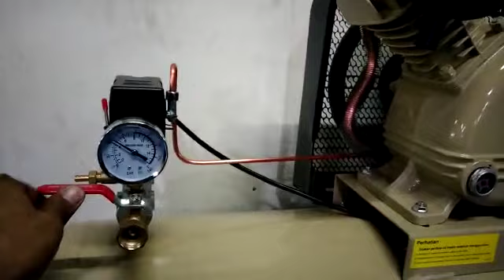Test kompresor Montoya USA 3 hp motor FAW 3hp 3 phase 100% tembaga D0.28/8 wa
Kompresor udara (air compressor) komplit motor 3phase
Merk : Montoya
Type: D0.28/8
Power: 3 hp (2200 watt)
Volt: 380 (3phs)
Capacity: 280 ltr/min
Tank: 120 ltr
Pressure: 8 kg/bar
Psi: 115
Komplit Otomatis & contactor